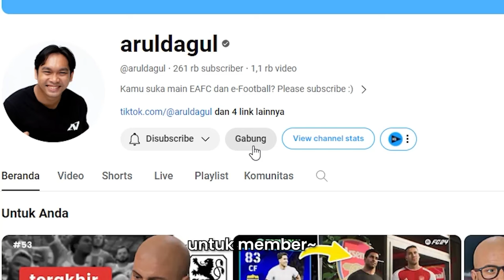Debut Aruldagul di BRI Liga 1 Bersama Persib Bandung #2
Debut Aruldagul di BRI Liga 1 Bersama Persib Bandung